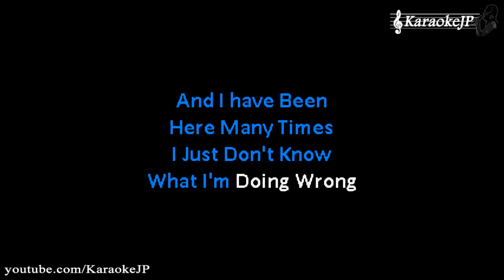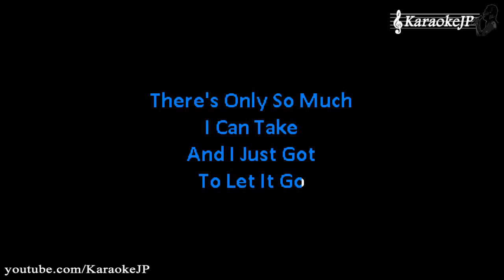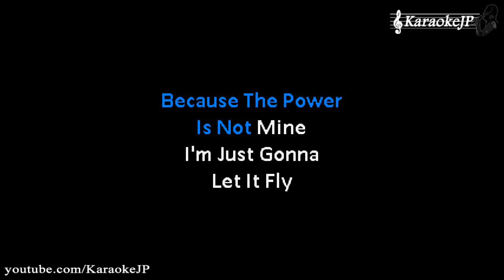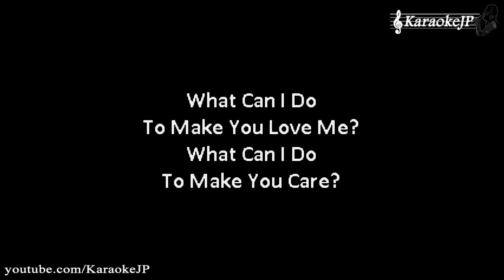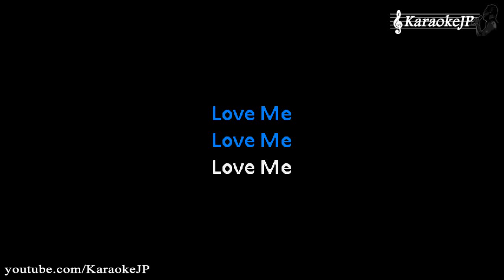What Can I Do (Karaoke) - The Corrs